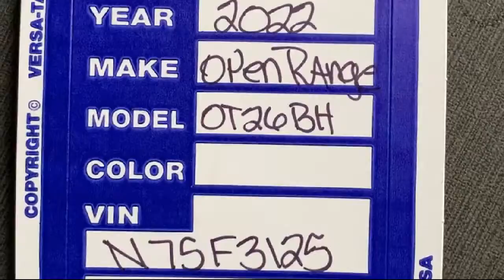2022 Unknown Unknown OT26BH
2022 Unknown Unknown OT26BH Stock Number: 224729 Vin:58TBH0BNXN75F3125.

Bluedog RV Located in Post Falls, Las Vegas, Coeur D'alene, Kennewick, Pasco, Portland, Redmond, Spokane, and Redding.
for more information about this or any of our other vehicles.

Blue Dog RV